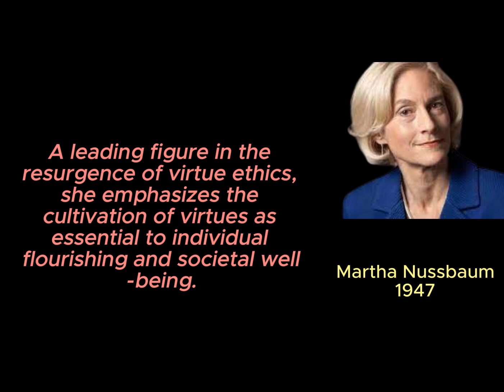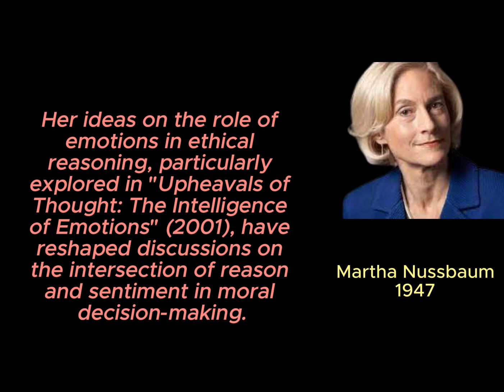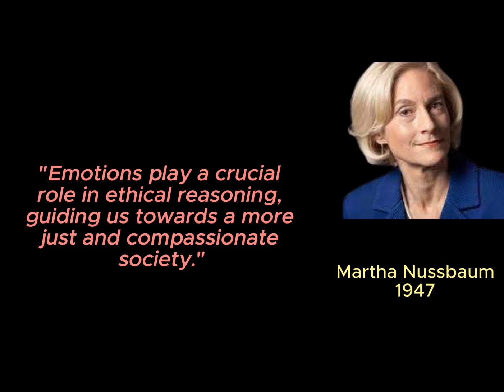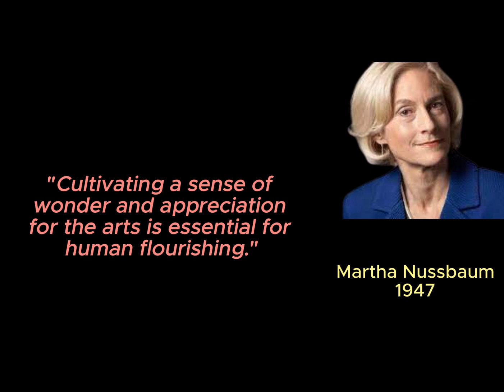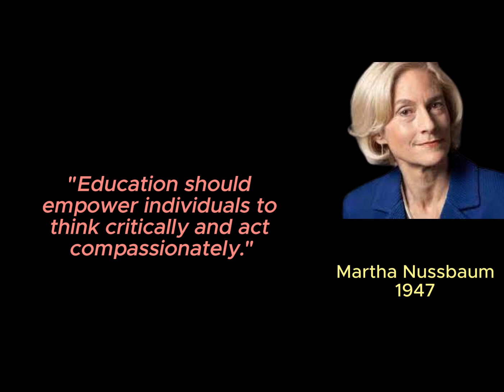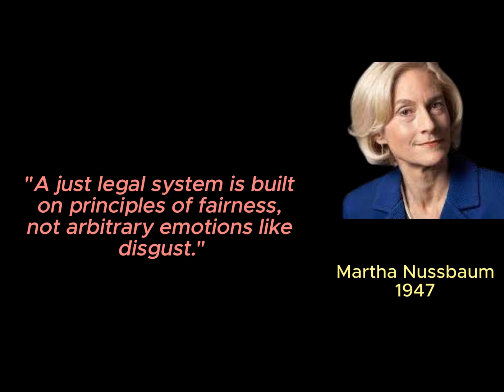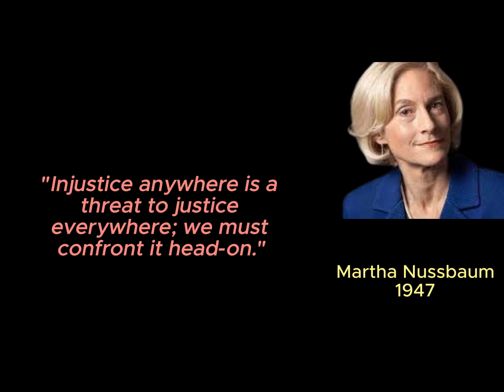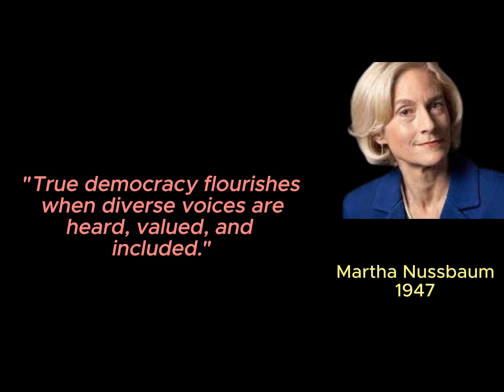Martha Nussbaum quotes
"Embark on a philosophical journey with SageSayingTube as we delve into Martha Nussbaum's profound insights on justice, human flourishing, and the transformative power of education. Join the discourse on virtues and capabilities that shape a more just and empathetic world. 🌍✨